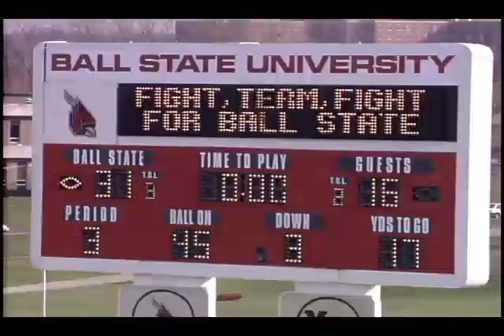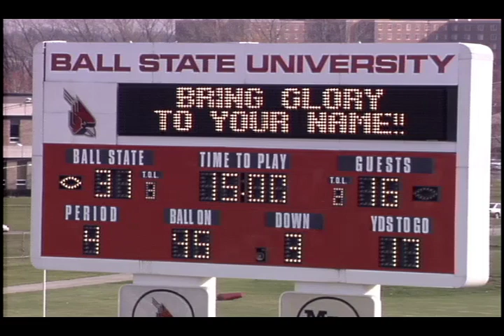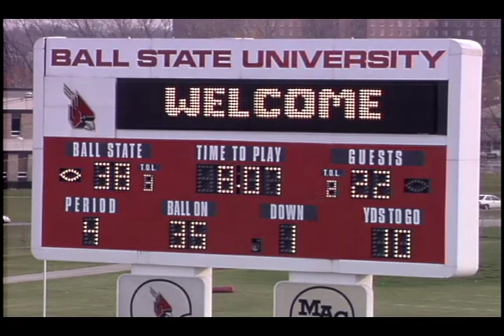Ball State University Cardinals vs. University of Akron Zips football, 1994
Footage from portions of the second half of the football game between the Ball State University Cardinals and the University of Akron Zips played at Scheumann Stadium on November 12, 1994.